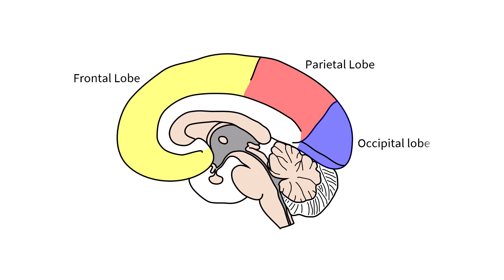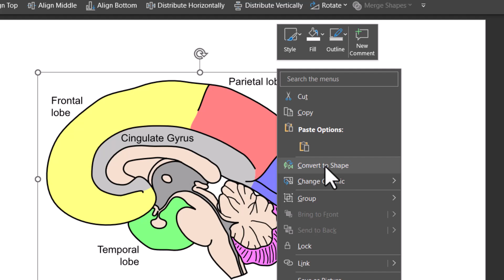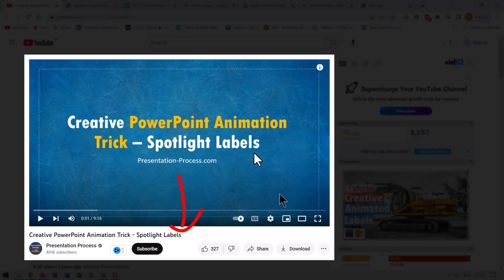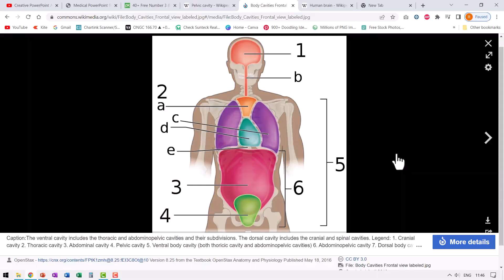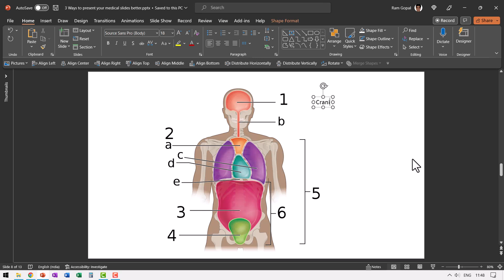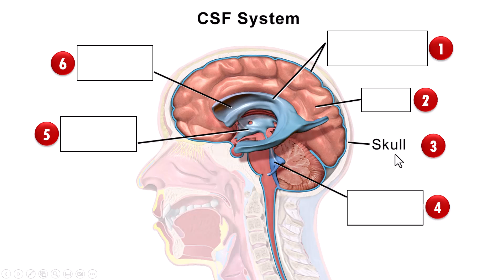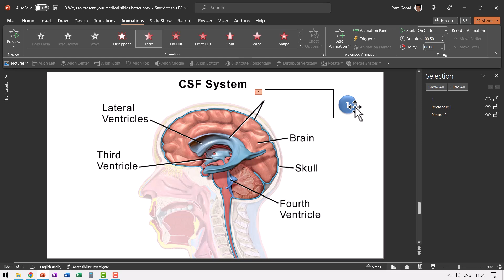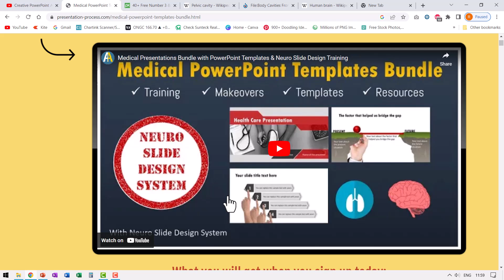3 Tricks to create your Medical Slides Better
Step by Step Tutorial to makeover your Medical Slides. Discover 3 PowerPoint Tricks to engage your audience if you present Medical/Healthcare presentations. Medical presentations usually contain a number of pictures / images. In this video you will find ways to present this content better.

Contents of this video:
00:00 Trick 1 - Reveal in Stages
01:09 How to Solve Problem with Images
03:32 Trick 2 - Use Easy to Read Labels
04:20 How to Solve Problem with Legends
05:44 Trick 3 - Create Interactive Quiz
06:25 Steps to Create Quiz